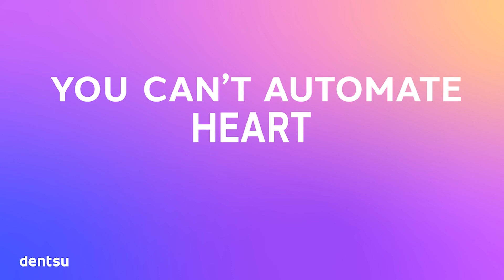The Short Story Is | Episode 2 — You can't automate heart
The marketing world is constantly shifting, and understanding these changes is crucial. In this episode, we sit down with Pats McDonald, Chief Strategy Officer at Dentsu Creative to unravel key insights from their 2023 CMO report, "Creativity at a Crossroads".